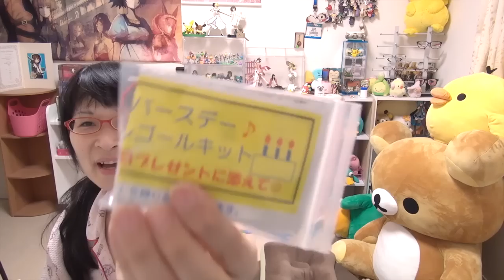電子工作 350円で作るオルゴール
►[使っている工具]
45in1精密ドライバーセットAC6089A（延長バー、グリップ付き）工具セット/トルクス(穴無し)ヘクスローブ/ソケット/六角棒/Y型/三角ビット/五角/ペンタローブ/プラス/マイナス

EARTH MAN 高儀 6V乾電池式ミニドライバー DDR-140CL

クラフトツール 精密ピンセット(ツル首タイプ) 74047

クラフツツール No.80 クラフトピンセット

GSRモデラーズサポートシリーズ 匠TOOLS ピンセットペンチ

GSRモデラーズサポートシリーズ 匠TOOLS 極薄刃ニッパー

長谷川刃物 事務用はさみ 剣先 ブルー ESR-175

長谷川刃物 事務用はさみ 剣先 左手用 ブルー C-170L

goot 電子工作用はんだこてセット X-2000E

gooｔ ワイヤーストリッパー YS-1

スルーナイト(ThruNite) Archer 1A 【178lumens/ CREE XP-G2 LED/単三電池一本/明るさ4段階切替機能＋ストロボ】懐中電灯

►めぐみさんの所属事務所uuum（ウーム）